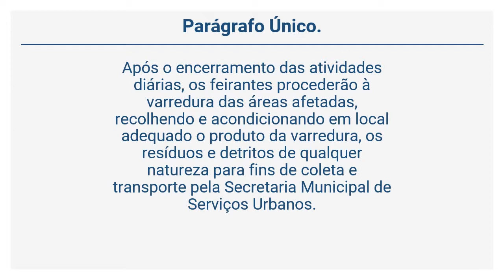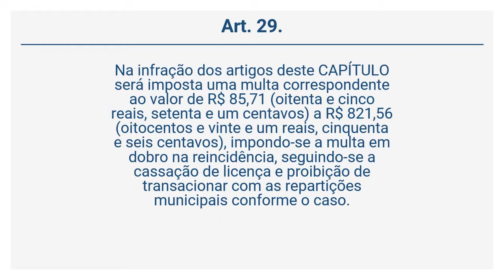Lei 10.741/2011 (5 de 35) - DOS VENDEDORES AMBULANTES